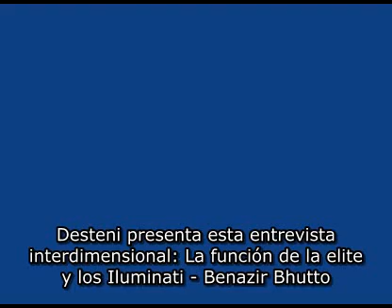Funciones de la Elite y los Illuminati en el Mundo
*Sólo comentarios de Sentido Común y Apoyo serán aprobados*
Grupo en Facebook:

Gracias